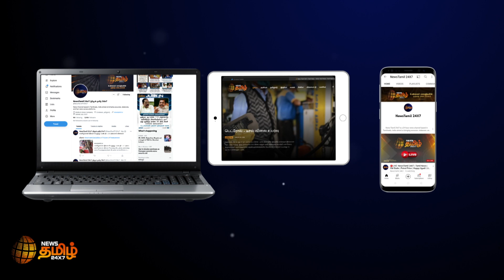வேலூரில் இருசக்கர வாகனத்தையும் சேர்த்து போடப்பட்ட சாலை - மக்கள் அதிர்ச்சி